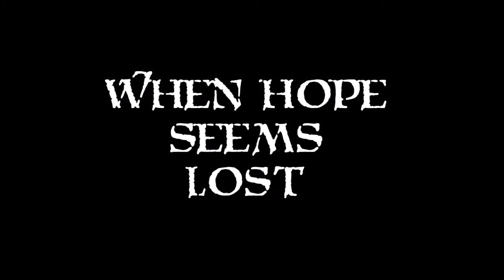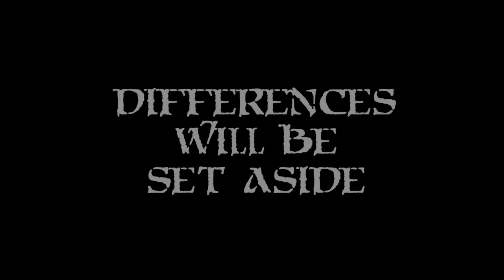Heroes United - Fight For Earth (Marvel vs. DC vs. Transformers)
When the Decepticons, Thanos and Darkseid team up to control the universe, heroes from different worlds need to form an alliance to protect Earth.
All rights to Transformers belong to Hasbro and Paramount Pictures.
All rights to Marvel characters belong to Marvel Studios, The Walt Disney Company and formerly Fox Studios.
All rights to DC characters belong to DC Films and Warner Bros.

G. K. Ramgulam